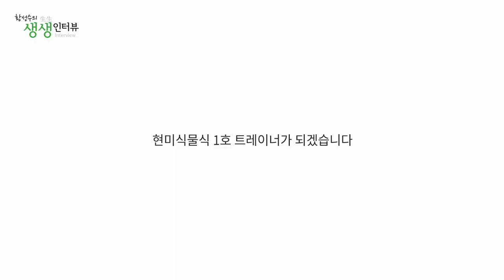현미식물식 1호 트레이너가 되겠습니다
현미식물식, 내 인생의 전환점이 되다 “생각해보면 되게 쉽습니다. 고기, 생선, 계란, 우유만 안 먹으면 되는 건데, 저한테는 정말 인생의 전환점이 되었습니다.”
문의(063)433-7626 자연식물식 황성수 박사의 고혈압, 당뇨, 비만, 만성신부전증 탈출학교 '황성수힐링스쿨' 자연식물식으로 건강을 되찾는 비결을 소개합니다.

* 자연식물식에 대한 질문은 아래 재생목록으로 정리해두었으니  참고해주세요.